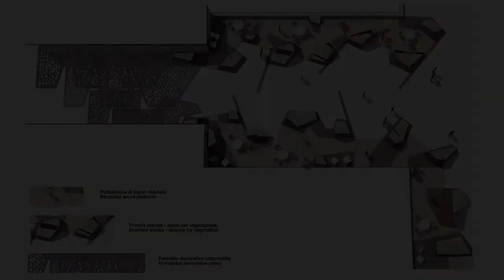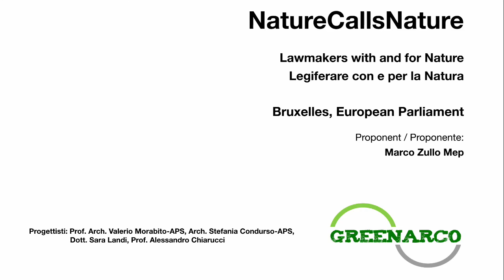Nature Calls Nature - Lawmakers with and for Nature / Legiferare con e per la Natura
Jul 9, 2020 | Lawmakers with and for Nature
We believe that working environments impact on workers and their output. For this reason, we think that people who have developed a daily link with Nature will fell naturally incline to pay better attention to Nature when writing and negotiating legislative texts.
Following this idea, we have started to develop a project aiming at plunging EU lawmakers in Nature, starting from the EP, a place symbolizing Europe looking for its own political identity.
During fall we will propose our project to the European Parliament, together with all of you that will join us with their proposals. Indeed, this will be the first step of a wider project called “NatureCallsNature”, to be built together with you. If you share our vision, join us with your ideas and help us to build a more sustainable and greener EU, starting from our working environment and inspiring present and future lawmakers.
Marco Zullo, MEP

Lug 9, 2020 | Legiferare con e per la Natura
E’ ormai risaputo che l’ambiente in cui siamo immersi ha un impatto su di noi, sul nostro benessere e sulla nostra capacità di agire. Nello specifico, se volgiamo questa riflessione all’ambito politico e istituzionale, è ragionevole pensare che coloro i quali hanno avuto modo di sviluppare una qualche forma di relazione quotidiana con la Natura, presenteranno una spontanea predisposizione alla Natura stessa quando saranno chiamati a scrivere e negoziare testi legislativi.
Seguendo questa idea, abbiamo iniziato a sviluppare Nature Calls Nature e il progetto Legiferare con e per la Natura con l’obiettivo di immergere i legislatori nella Natura, a partire dal Parlamento Europeo, non solo per il suo valore simbolico di una Europa che sta cercando la propria identità politica, ma anche per il suo ruolo operativo: è il luogo deputato alla stesura delle leggi che, per essere realmente efficaci e a difesa della Natura, devono essere scritte da persone che con la Natura abbiano maturato un vero legame.
Unisciti a noi con le tue idee e aiutaci a costruire una Europa più sostenibile e più verde!
Marco Zullo, Eurodeputato